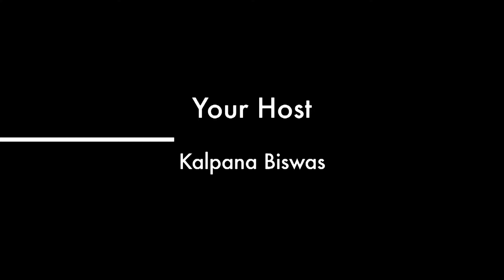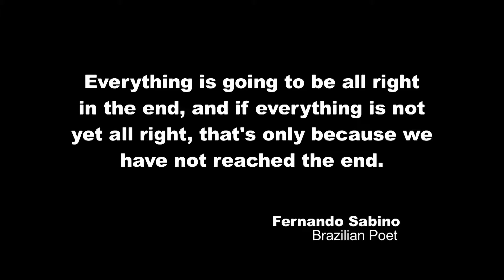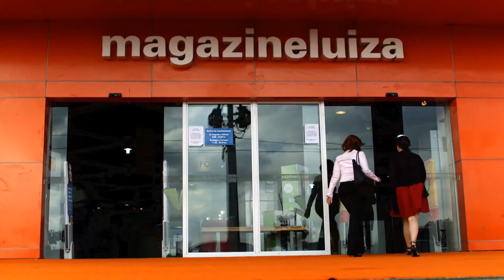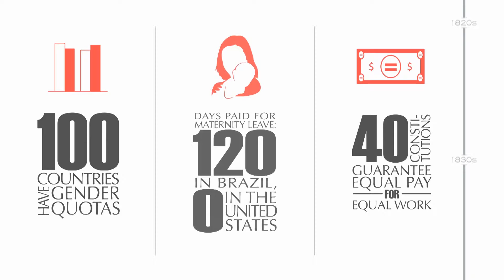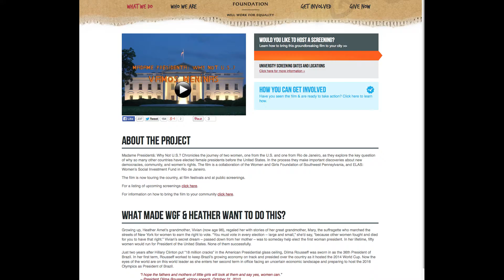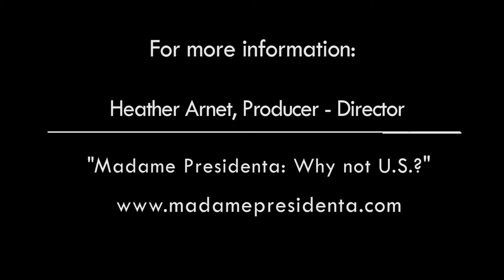Feminist Filmmaker Heather Arnet @ Indie Film Forum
Heather Arnet is CEO of the Women and Girls Foundation, a non-profit organization in Pittsburgh, PA with a mission to achieve gender equity through strategic investments in public policy initiatives. Currently, she is touring the country with her new film, “Madame Presidenta: Why Not U.S.?” which she wrote and directed. It inspires audiences to ask why so many other countries have been able to elect a female president and not the United States.